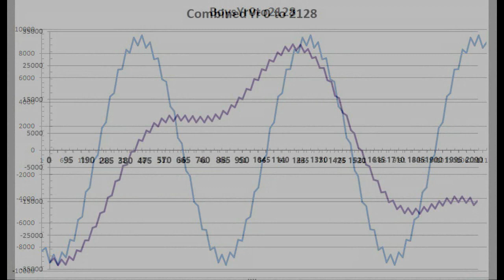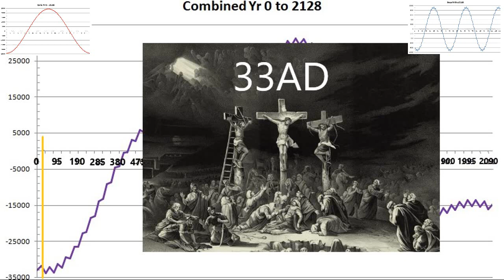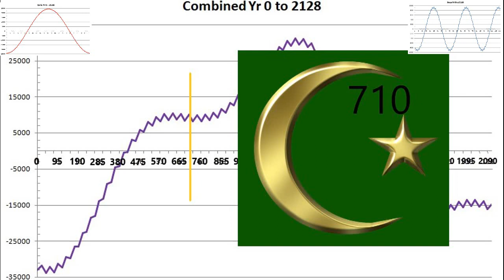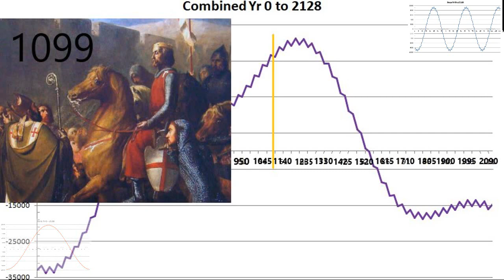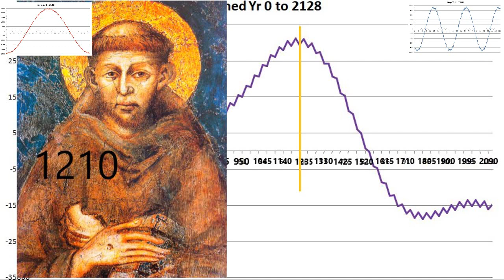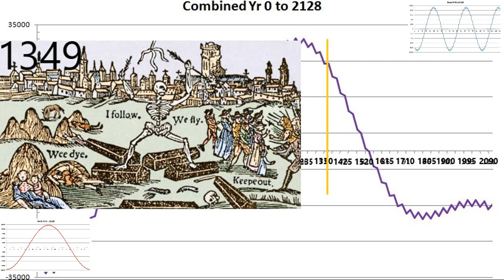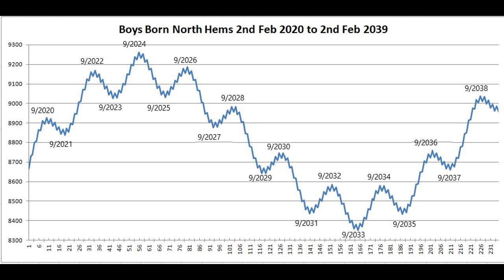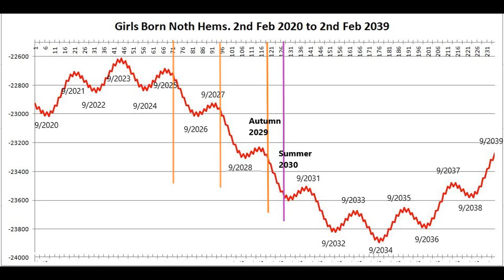Mood Predictions Extension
A walk through the combined Mood Wave from year zero to 2128.